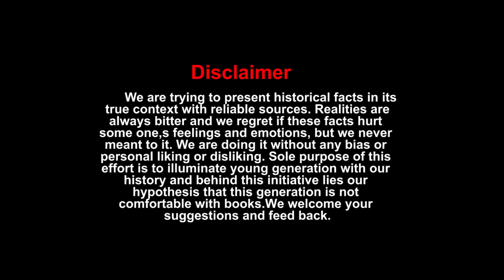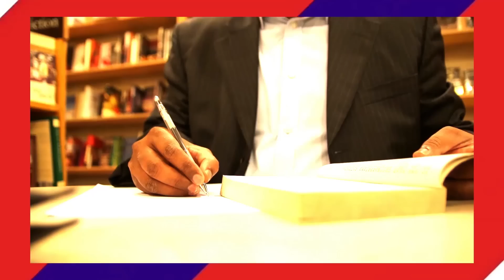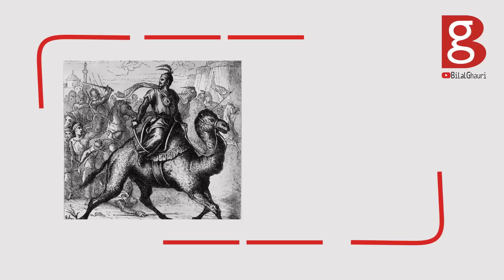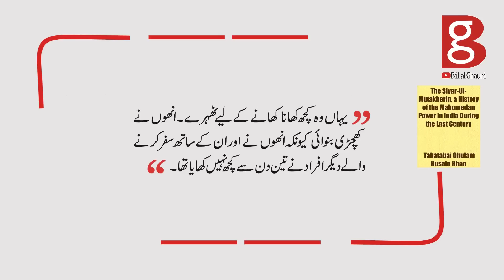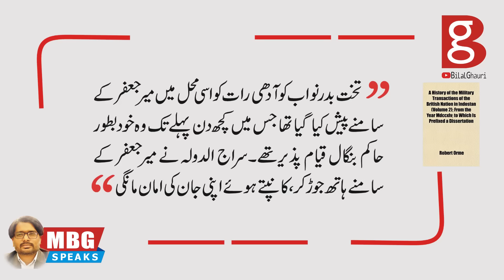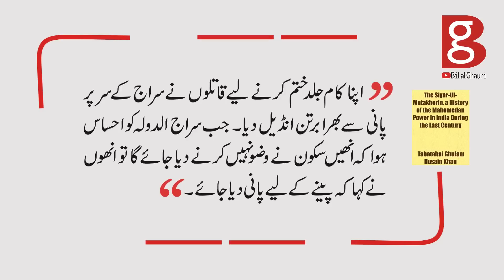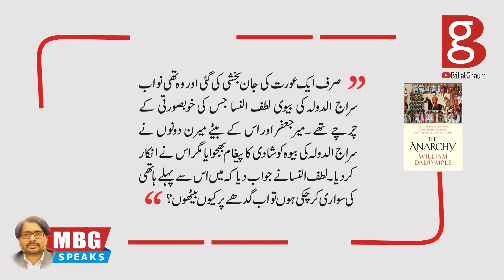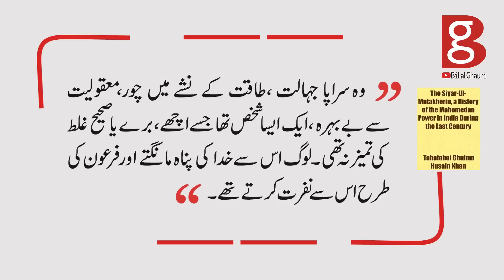The story of Siraj ud daulah and Mir Jaffar | Ep 02 | Battle of Plassey | Bilal Ghauri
Ruler of Bengal Nawab  Siraj ud daulah  was defeated in the battle of Plassey due to treachery of his commander In chief Mir Jafar. Ex prime minister Imran Khan is mentioning these characters again and again. So , Here we try to figure out , What is ultimate truth. Do they have any resemblance and relevance?  Bilal Ghauri answers these  questions , It's Episode number 02